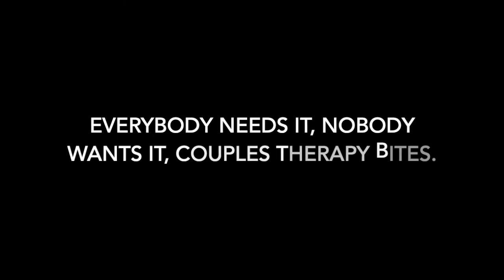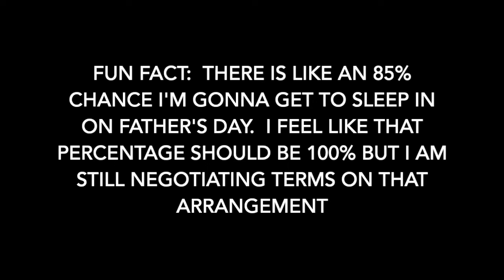The One Key To Fathering Successfully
Happy Fathers Day to all you dads out there!  Being in a couple relationship is hard (and wonderful) work!  Adding kids adds more challenges (and more beauty)!  Join us for a simple reflection on the dad life.